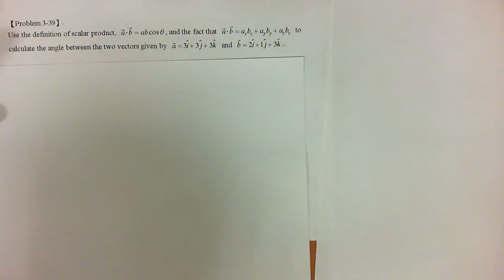prob 03 39